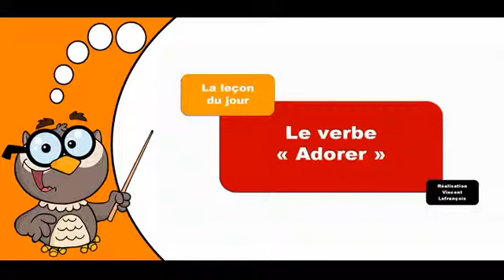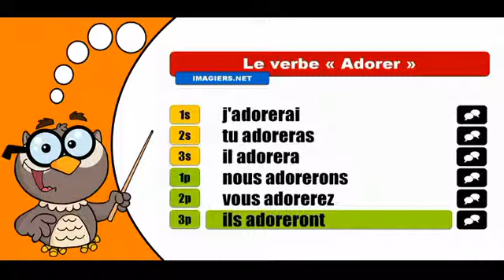تعلم تصريف الافعال الفرنسية # Adorer # Indicatif Futur simple